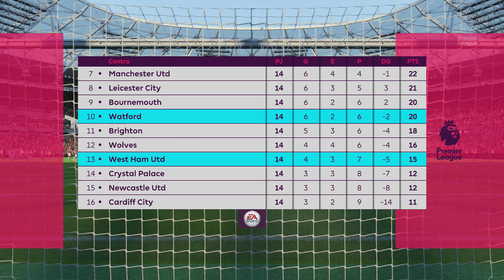FIFA 19 - Premier League - West Ham Utd vs. Watford @ London Stadium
¡Qué disfruten!.